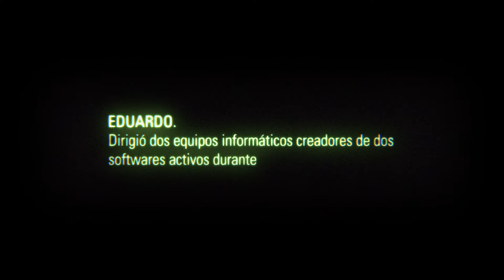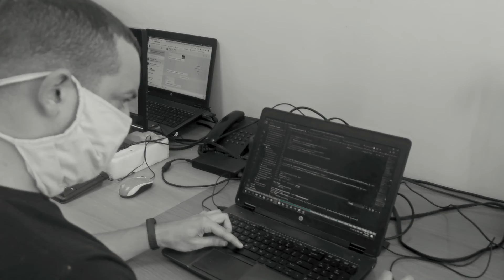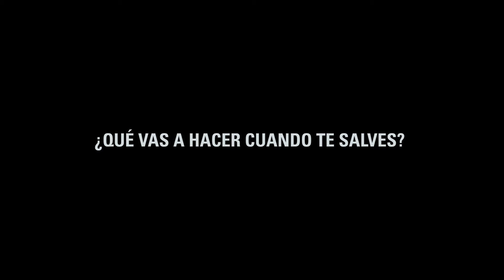Anónimos en la pandemia, dir Arturo Santana, CÁP-7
Título: Programadores
Miniserie documental producida por CineSoft...

Cápsulas de entrevistas a diferentes profesionales cubanos que hablan de sus experiencias y enseñanzas durante la pandemia de Covid-19 en Cuba.